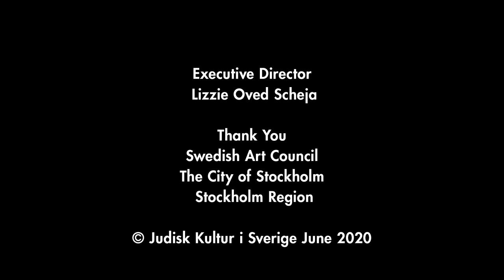J! HOME Staffan Scheja plays Chopin-Schubert-Schumann